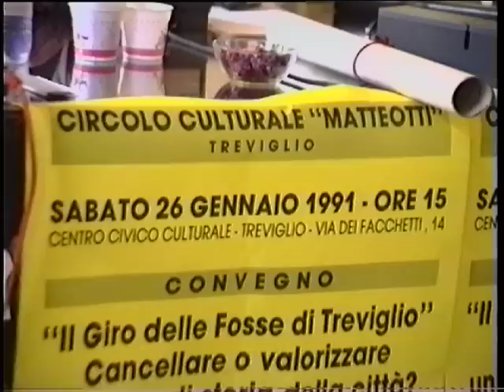Valorizzare le antiche fosse di Treviglio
Circolo Matteotti - Sala Lodi - 26 Gennaio1991
Un incontro del Circolo Matteotti presieduto da Giancarlo Prada. Un convegno sull'urbanistica cittadina che prende spunto da una ricerca sulle antiche fosse che -con le mura- circondavano Treviglio